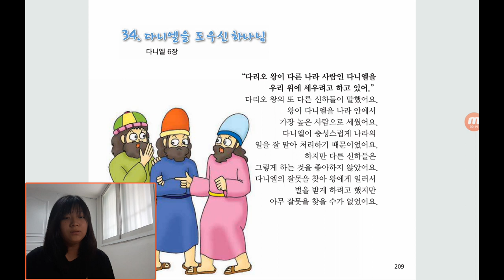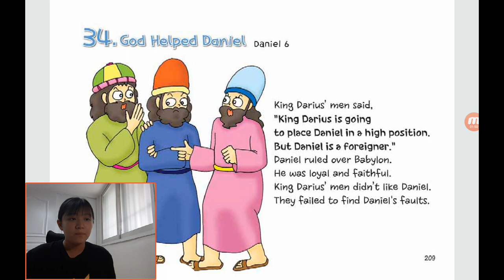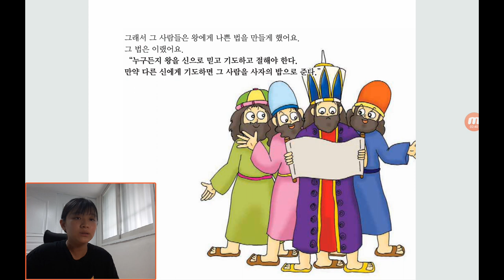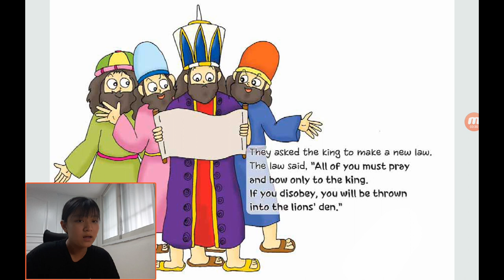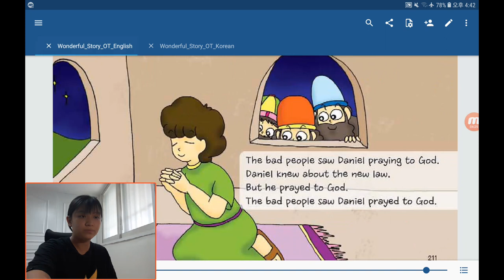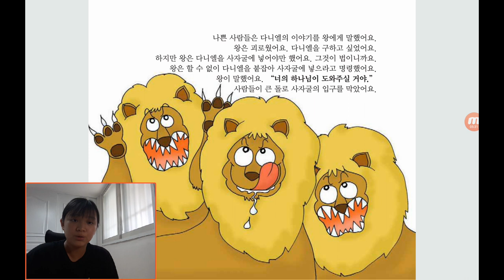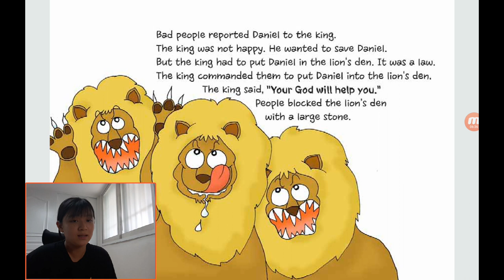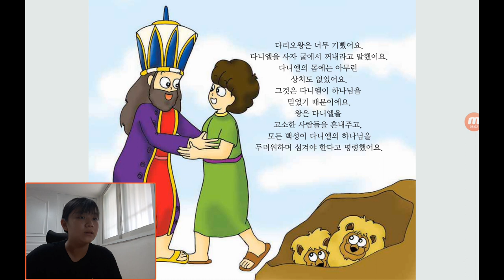‹Kids›Grace：원더풀스토리, 34 God helped Daniel / 다니엘을 도우신 하나님